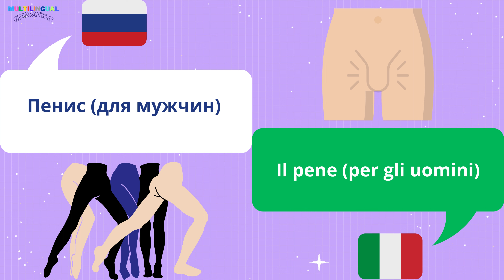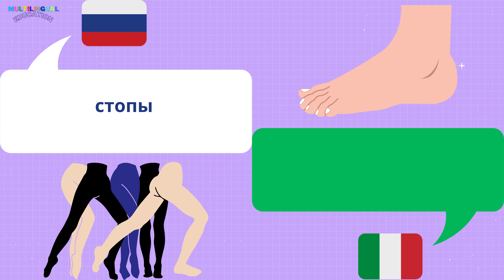НИЖНЯЯ ЧАСТЬ ТЕЛА на итальянски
Изучение различных частей нижней части тела на итальянски языке.